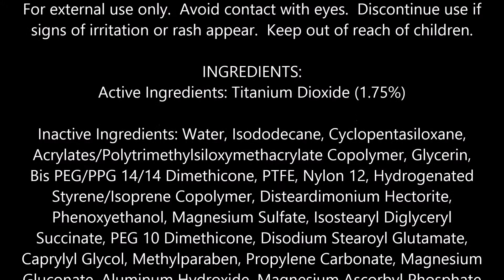L'Oreal Paris Infallible Advanced Never Fail Makeup, SPF 18, Classic Ivory 603